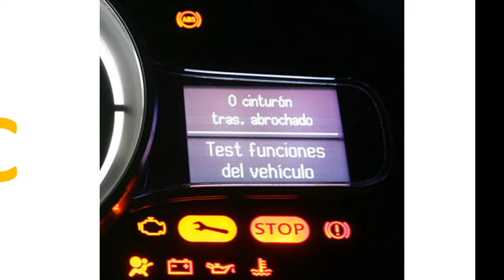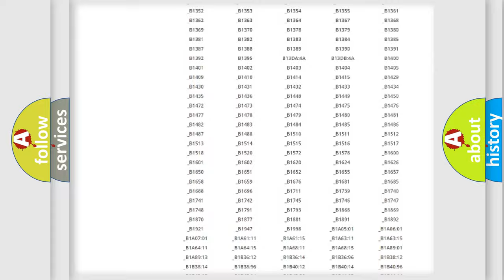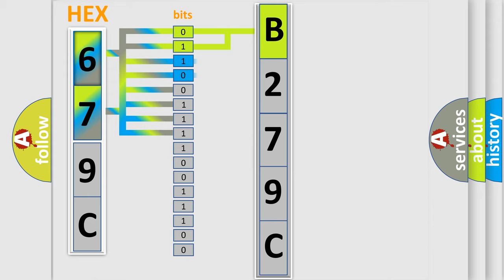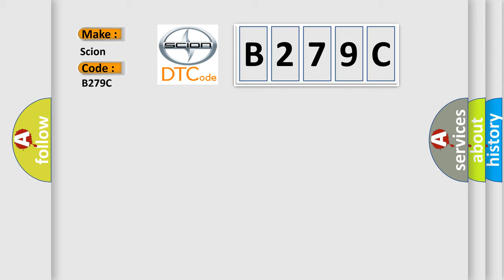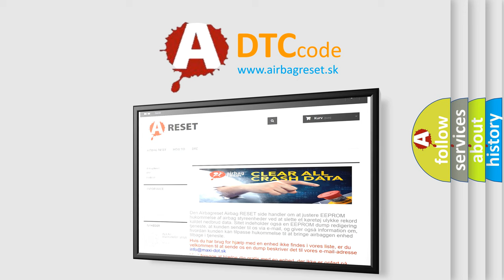DTC Scion B279C Short Explanation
Contents:
0:21 Basic DTC analysis according to OBD2 protocol standard.
1:48 Insight into programming
2:58 A diagnostically understandable description of the Diagnostic Trouble Code
3:05 Basic error definition

Make:
Scion
Code:
B279C
Definition:
Fuel Level Sensor 1-Circuit Short To Ground-Non SRT
Description:
The Body Control Module (BCM) provides a switched reference voltage on the fuel level signal circuit through a pull-up resistor that is connected to battery voltage. The BCM monitors the voltage on the fuel level signal circuit. The fuel level signal is adjusted for changes in battery voltage. The voltage value is then transmitted as a network message on the communication network.
Cause:
FUEL LEVEL SENSOR SIGNAL CIRCUIT SHORTED TO GROUNDFUEL LEVEL SENSOR SIGNAL CIRCUIT SHORTED TO THE FUEL LEVEL SENSE RETURN CIRCUITFUEL LEVEL SENSORBODY CONTROL MODULE (BCM)